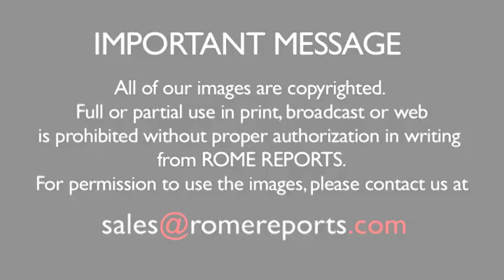Secretary of John Paul II: "He was like a father to us"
Back in the 80\'s, Congolese Monsignor Emery Kabongo was working at the Vatican\'s Secretariat of State when he got a call from John Paul II. .